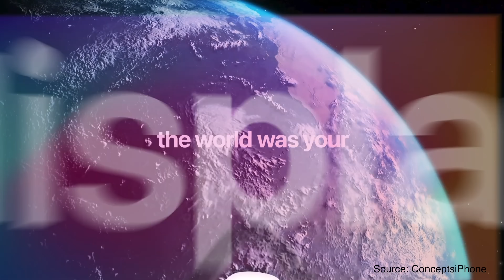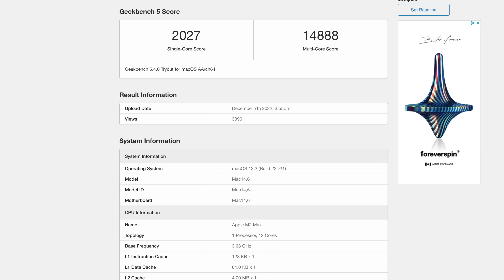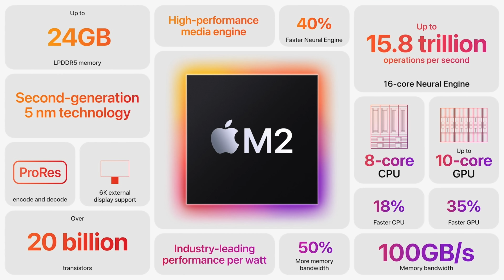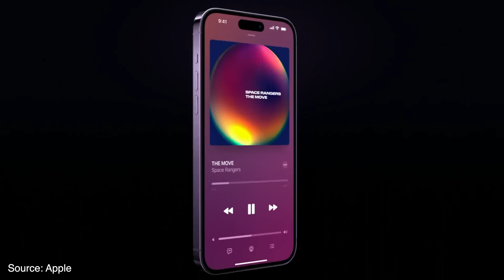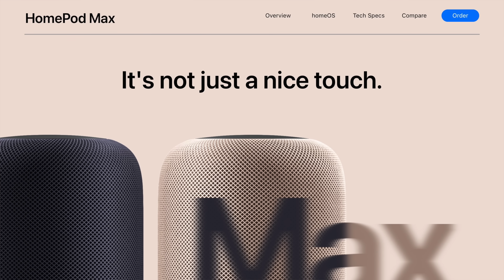Apple's MASSIVE 2023 EVENT!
Apple has a lot of products to announce in 2023 with the last minute delays in 2022 this means that we are expecting refreshed products across the entire Mac lineup with a new 14 and 16" M2 Pro MacBook Pro, M2 Mac mini, M2 Pro Mac mini, M2 iMac, a 15" version of the M2 MacBook Air, a new M2 Ultra Mac Pro, Mac Studio. That's just the start though as Apple is also expected to unveil new iPhone 15's and iPhone 15 Pros, as well as a new Apple Watch Series 9, Apple Watch Ultra, and even a new full-sized HomePod, and even Apple's long awaited AR/VR headset as well as much, much more.